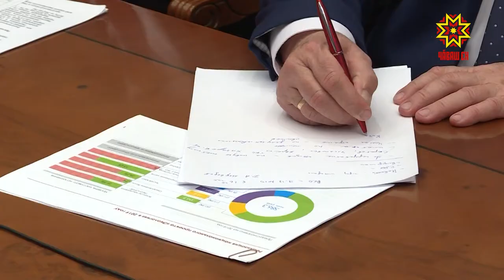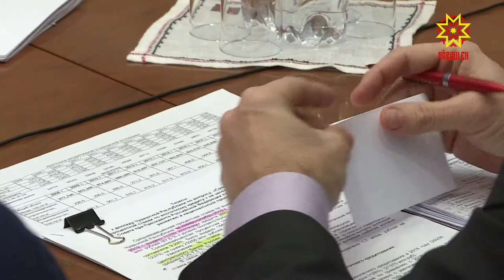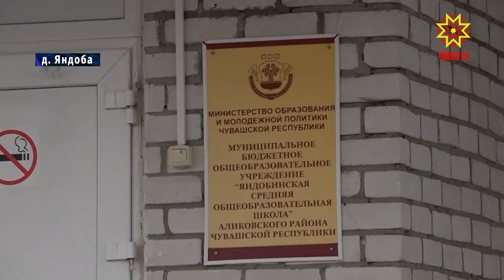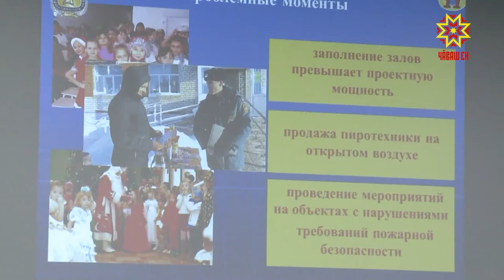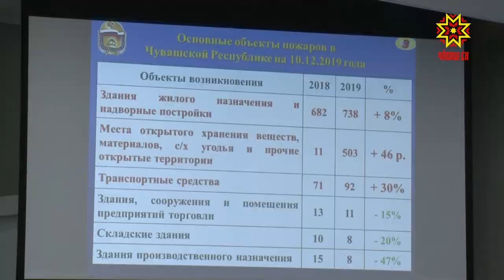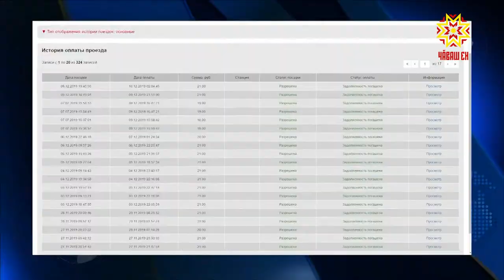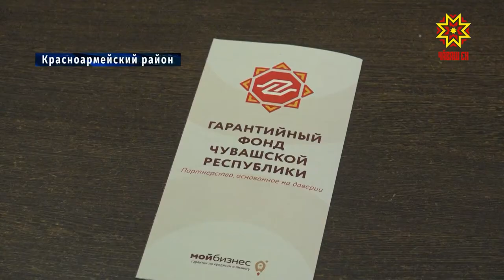Республика 10.12.2019 на русском языке. Вечерний выпуск